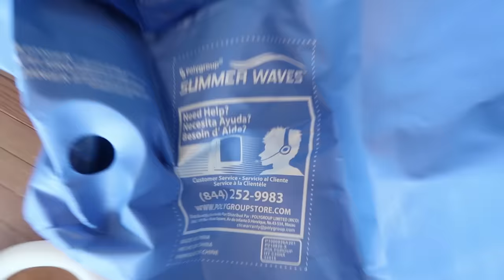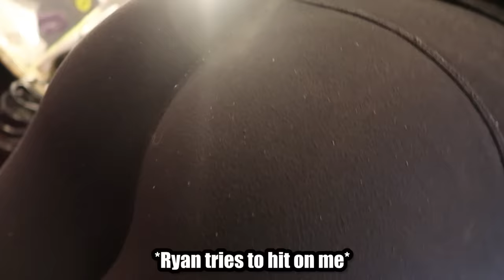GIANT 6FT WATER BALLOON 100 BATH BOMBS EXPERIMENT!! *EXPLOSION*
What happens when you put 100 bath bombs in a GIANT 6FT WATER BALLOON?!

250,000 LIKES and I'll go inside of a GIANT BALLOON and let David pop it while I'm inside!! Let's go WolfFam. This reaction was absolutely crazy!

Comment what CRAZY CHALLENGE you want to see next!